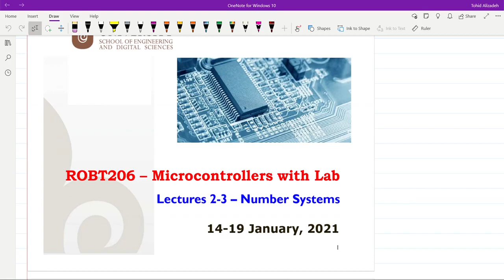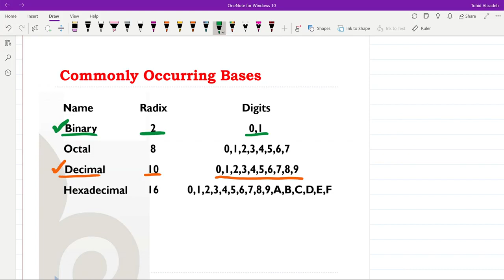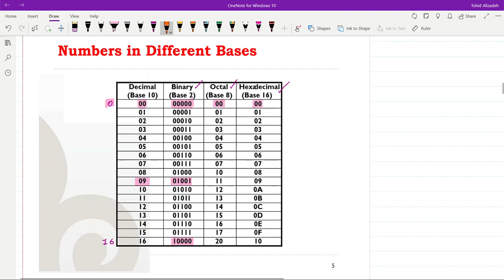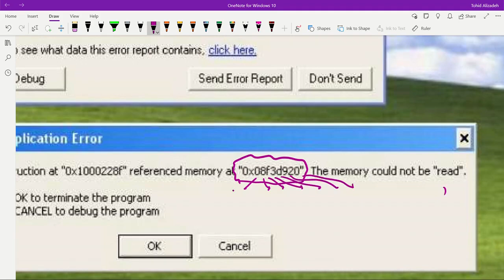Microcontrollers - Lecture 2.1 - Slides 1-9: Number systems and Bases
In this video, the concept of representing a number in different bases is introduced and discussed.